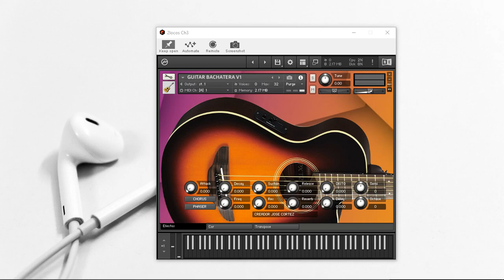Reclamos falsos de derechos de autor... ¡EXPLICADOS Y RESUELTOS GUITARRA - PARA KONTAKT 6.5.2